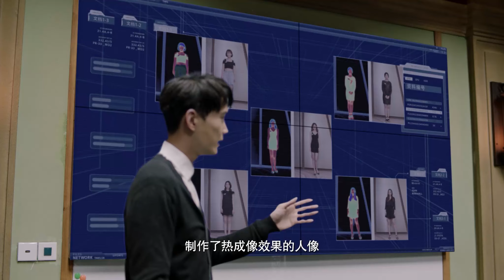徐正溪来了灵感 发现凶手投毒的秘密《痕迹 TRACE》主演：徐正溪 | 徐方舟 | 姚笛【欢迎订阅China Zone 剧乐部】